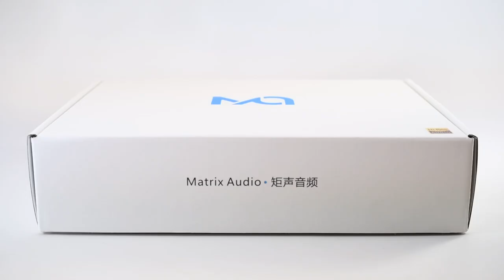Matrix Audio X-SPDIF-2 Digital Interface Unboxing | Moon Audio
The newly designed USB Audio Class 2.0 asynchronous digital interface X-SPDIF 2, inherited the excellent quality from its last generation.